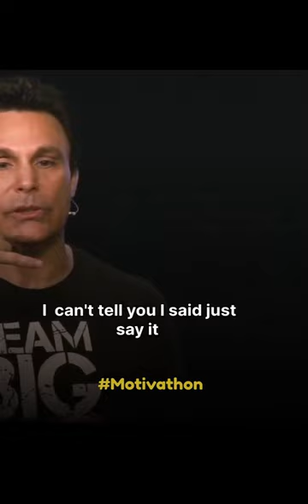Marc mero emotional moments.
Speaker: Marc Mero.

The content is not owned by this channel; it has been altered and shared explicitly for the purpose of bringing awareness ; if the content owner (visual/audio) of this content has  any issues, please send a direct message to this page, and we will resolve the requirements.